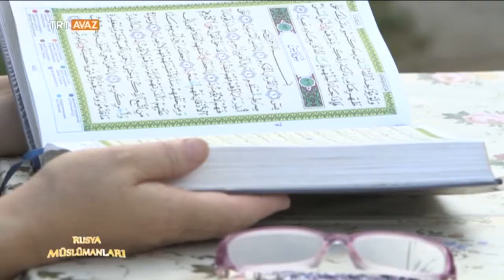Rusya'da Dini Eğitim Özgürce Yapılabiliyor Mu? - Rusya Müslümanları - TRT Avaz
Rusya Müslümanları belgeselimizden alınan bir kesiti izlemektesiniz.